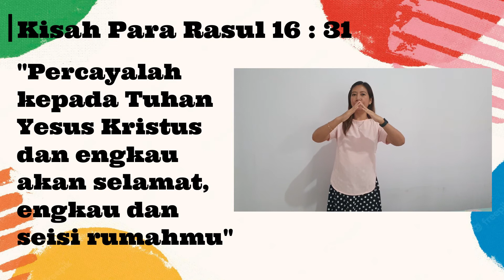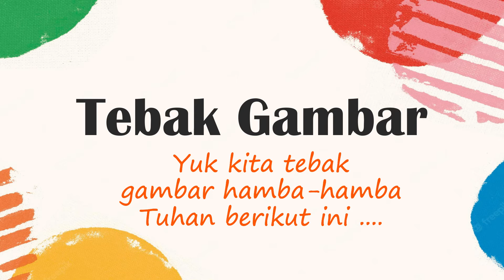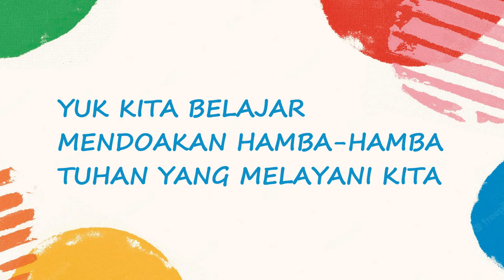Sekolah Minggu Kelas BALITA "Mengutus Hamba-hamba Allah" | 21 Agustus 2022 | 07.00 WIB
Sekolah Minggu Kelas BALITA - GKI Kota Wisata, 21 Agustus 2022

Tema: Mengutus Hamba-hamba Allah

Pencerita: Kak Vivi
Liturgos: Kak Ester